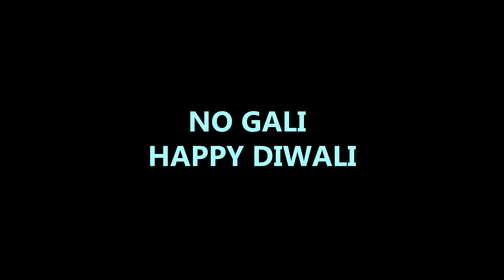Amazon Call Centre | Halkat Call 9 | Angry Prash